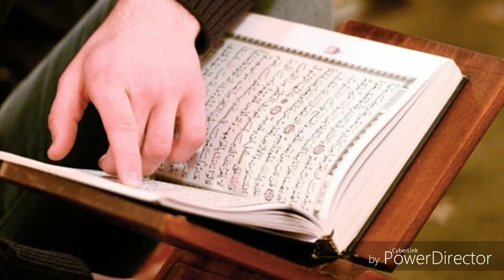Kya Haiz/periods Ki Halat Mei Darood Ya Zikr Azkar Kar Sakte Hain ?(by Juveria Ahmad)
Kya haiz ki halat mein zikar azkar kar sakte hain ya jumaah ko darood padh sakti hain haiz ki halat mei ?

🌱You can check my other video's🌱

✔Haiz ke duran jo kapde phentay hai kya un same kapdo mei namaz padh sakte hain?🍀👇

Siratul mustqeem